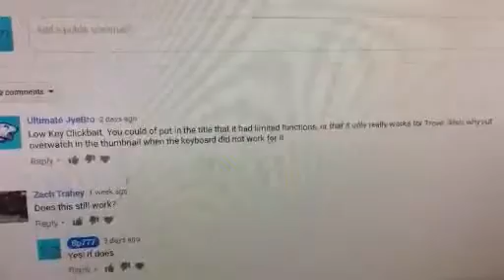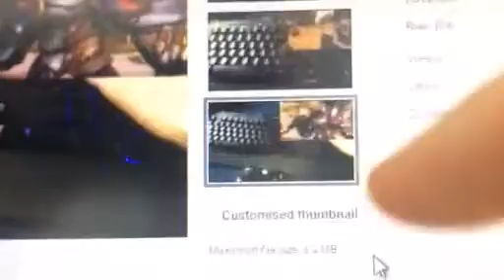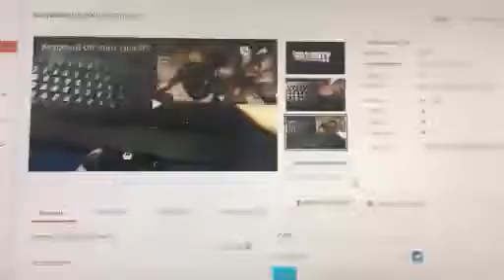Responding To A Certain Comment